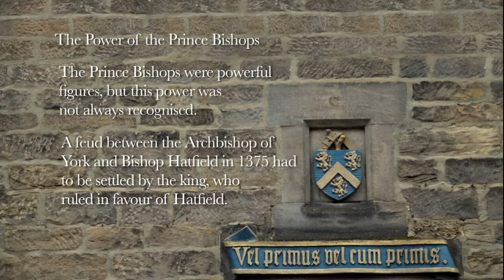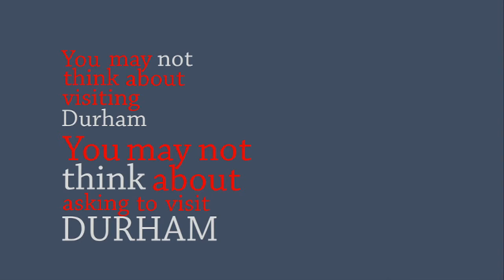Durham Diary Bishop Hatfield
durham diaries.   Bishops of Durham and York squabble